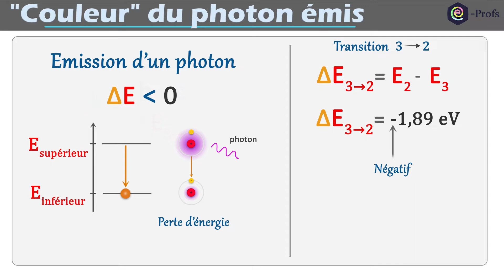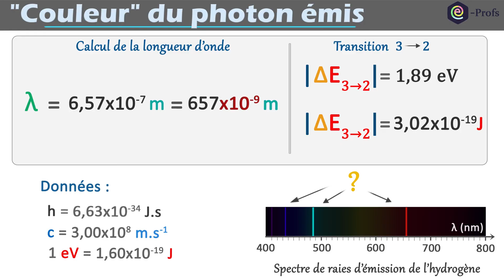Interaction lumière matière | Déterminer la "couleur" du photon émis | Physique Chimie | Lycée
Calculer la longueur d'onde du photon émis lors d'une transition énergétique peut parfois être compliqué. Nous allons détailler la méthode dans cette vidéo.
Pour ceux qui ne comprennent pas bien les notions abordées, nous vous invitons à revoir la vidéo sur l'émission d'un photon :

Erratum : L'application numérique nous donne 459 nm et  non 457 nm comme noté dans la vidéo (merci à Benjamin Lachaud de nous l'avoir signalé)

Programme Lycée - 1ère spécialité physique chimie :
📝Thème : Ondes et signaux
Sous-thème : 2. La lumière : images et couleurs, modèles ondulatoire et particulaire
✔️ Citer l’ordre de grandeur des fréquences ou des longueurs d’onde des ondes électromagnétiques utilisées dans divers domaines d’application (imagerie médicale, optique visible, signaux wifi, micro-ondes, etc.).
✔️ Utiliser l’expression donnant l’énergie d’un photon.